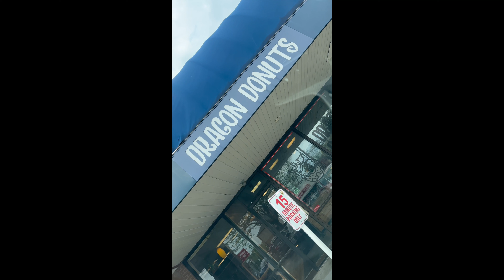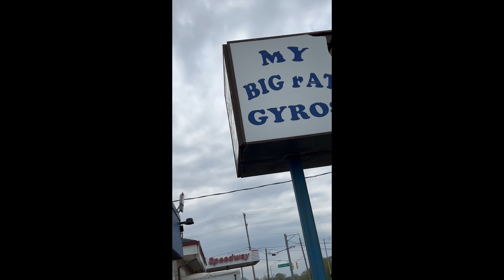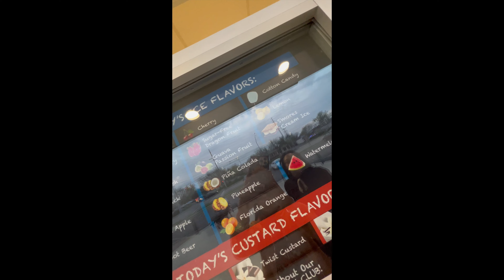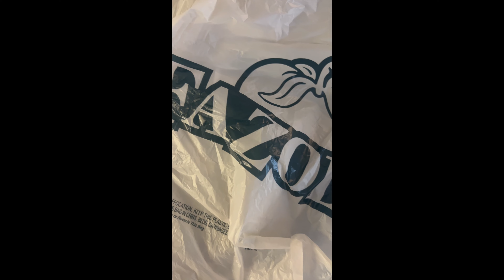Taste of Columbus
Trying a variety of food items from different restaurants in Columbus, Ohio. More Taste vlogs COMING SOON!